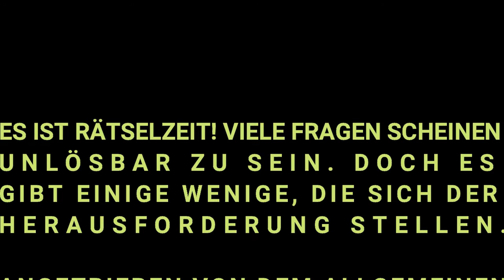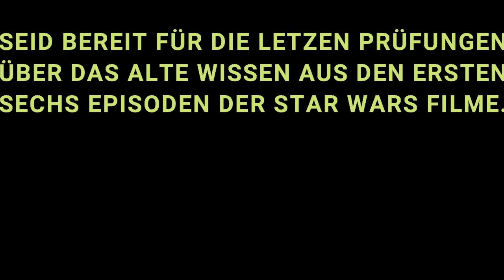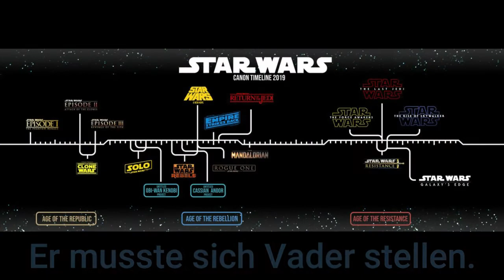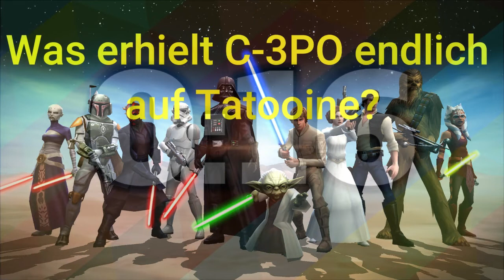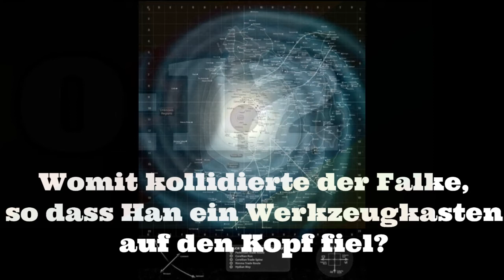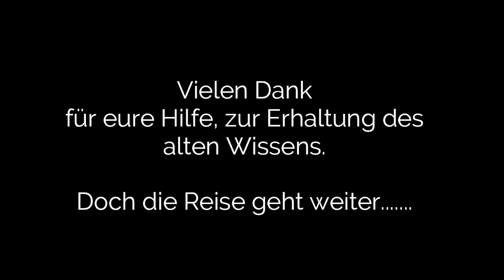Star Wars Quiz 05 - Deutsch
!!!Dieses Video enthält Dinge für alte Star Wars Fans, daher ist die Zielgruppe NICHT unter 13 Jahren!!!

Dieses Star Wars Quiz ist eine Mischung aus Bilder- und Fragenrätseln, rund um Star Wars. Es geht hauptsächlich um die ersten sechs Star Wars Filme.

Fragen: aus Trivial Pursuit Star Wars Kompakt
Bilder: teils Privat, teils von Google
Intro: 1977 Krieg der Sterne